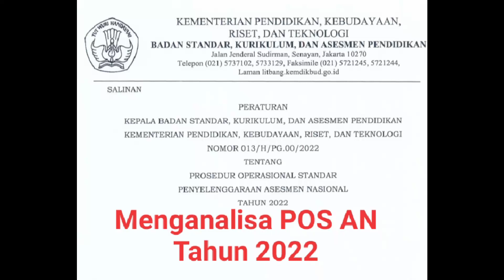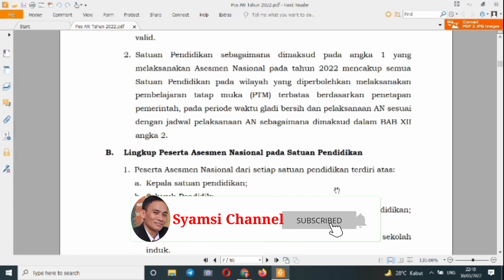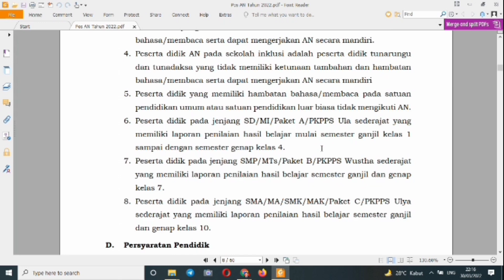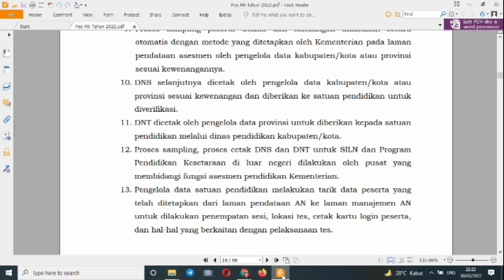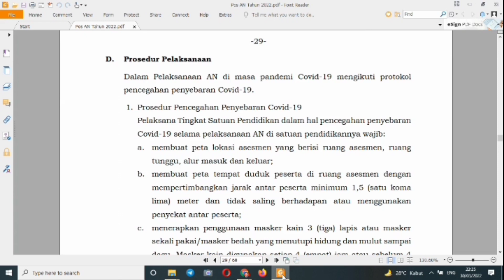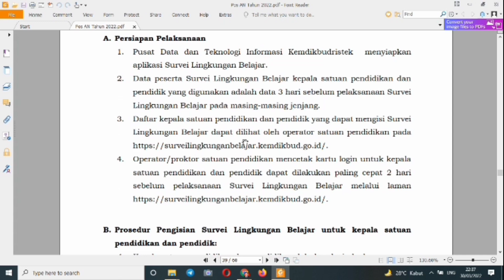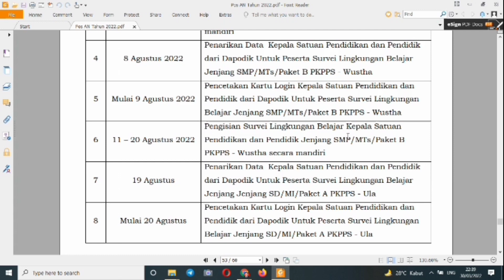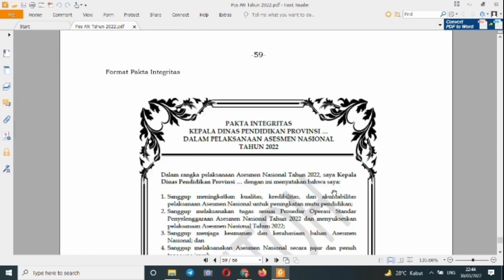Pembahasan Pos AN (Asesmen Nasional) Tahun Ini, Apa Perbedaannya dengan Tahun Lalu?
Video ini membahas dan mengupas Pos AN Tahun 2022. Apa perbedaannya dengan POS AN tahun sebelumnya? Silahkan disimak videonya sampai selesai.

Untuk informasi lebih lanjut tentang konten2 di Syamsi Channel silahkan gabung di Syamsi Channel telegram